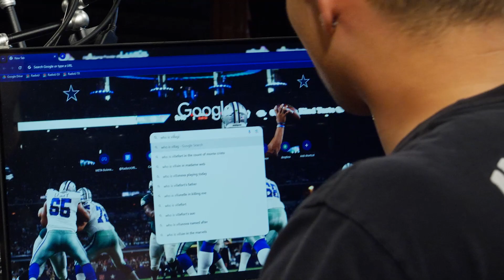Village KNG: Band Interviews with NayNay | RadioU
Afternoon Host @naynayparker spends time with the musical duo of @villagekng discuss their latest releases, backstage experiences and more!

Chapters
0:00 Intro
0:45 Where Village KNG Lives
1:40 How Village KNG got its Start?
3:31 What Happened to the "I" in KNG?
4:27 Pettidee Joins the Conversation
5:03 How Side B's EP will differ from Side A's
8:07 Craziest Green Room Experience
12:10 Outro